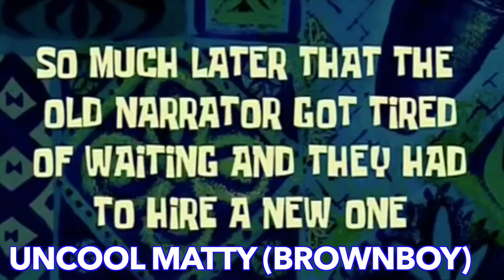10 PLAYERS TO WATCH OUT FOR IN THE NBA 2K20 MyTEAM $250,000 CHAMPIONSHIPS!!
10 PLAYERS TO WATCH OUT FOR IN THE NBA 2K20 MyTEAM $250,000 CHAMPIONSHIPS!! In this video we talk about the biggest tournament in nba 2k20 myteam history. THis is a tournament with a 250k prize for the winner and it will show who the best nba 2k20 player in the world is. THese are 10 players that i think have a chance of winning as i believe that they are some of the best nba 2k myteam players in the world and have been consistently over the past few years. This 250k tournament starts today with the first qualifier gameday starting right now